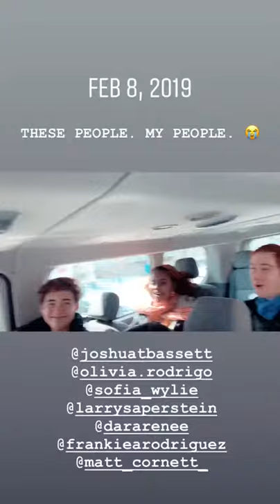High School musical tv series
The cast of High School musical tv series